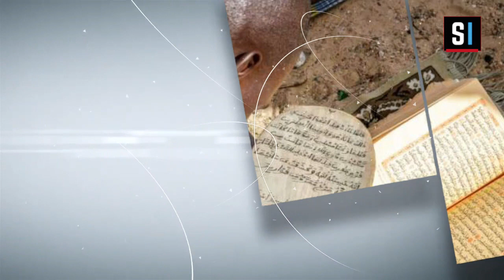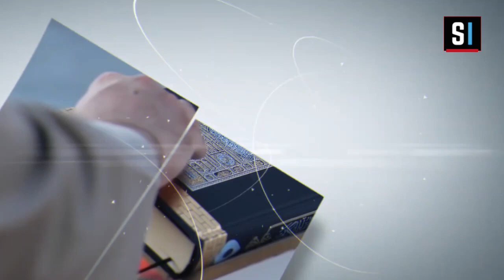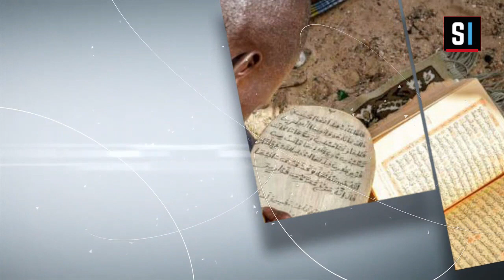BOURDA- CHAPITRE 7 - Le Voyage Nocturne et l’Ascension du Prophète (PSL)